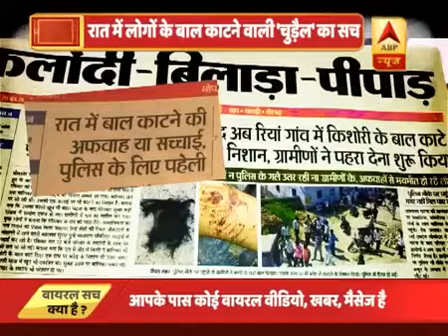Chutiya cut - Kon hai ✓ Poori Story " Rajasthan To Delhi NCR"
Baal Katne Wali Chudail Ki News
Hair Cut Ghost ( News Full Story This Mater)